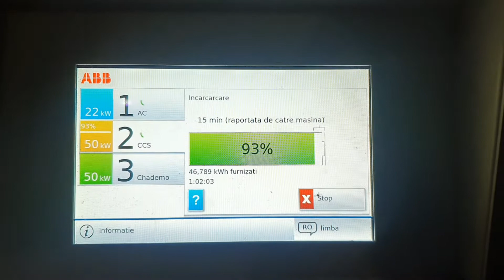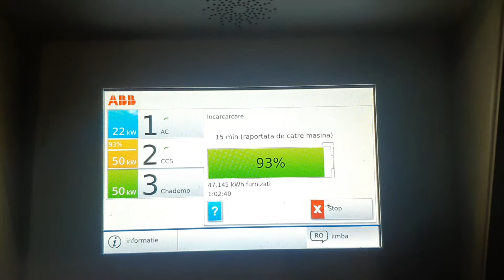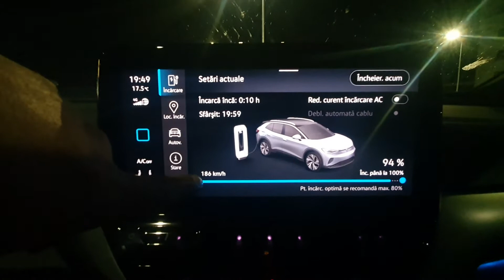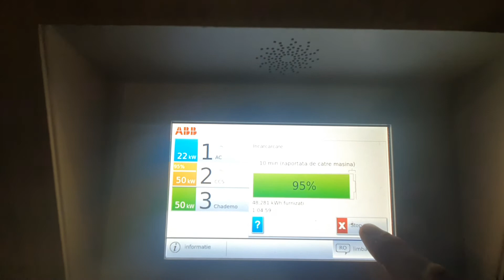Probleme Stație încărcare...... cu id4 în drum